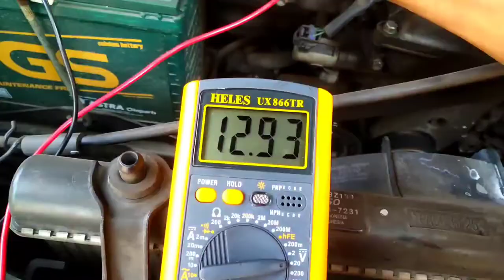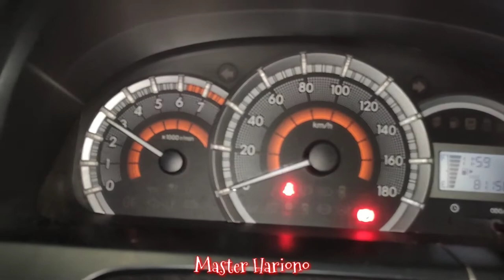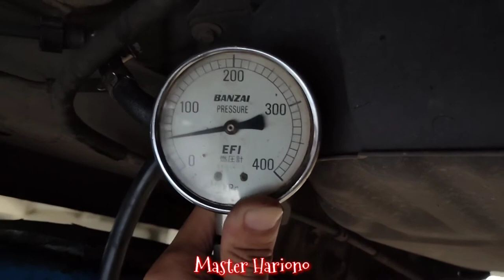🔴 Mesin Mobil Ngempos Saat Digas Mentok 3000 RPM. BOROS BBM KURANG TENAGA. Pengalaman Gokil #1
Jika teman-teman ingin berdonasi untuk pengembangan channel ini agar lebih baik lagi serta memberikan informasi yang lebih banyak lagi, teman-teman dapat berdonasi seikhlasnya dengan mengunjungi link dibawah ini:

Terimakasih

Keterangan Video:

Mesin Ngempos Saat Digas
Mobil Toyota Grand New Avanza
Mesin 1NR

PENGALAMAN GOKIL 1
Dalam video kali ini kita akan belajar tentang sebuah permasalahan yang terjadi pada mesin mobil Avanza yaitu ngempos pada saat pedal gas diinjak penuh / full. RPM mesin hanya mentok sampai 3000, ada banyak faktor yang menyebabkan masalah ini dapat terjadi pada mobil. Akibat dari permasalahan ini, mesin mobil menjadi tidak ada tenaga / kurang tenaga dan bbm menjadi boros. Saat dilakukan pemeriksaan, tekanan bahan bakar bernilai kurang dari 100 kPa pada indikator pressure gauge.
Lihat video lengkapnya, budayakan nonton sampai akhir.
Seperti apa sih penjelasannya??

Penasaran??
Pengen Pinter??
Simak Sampai Selesai Videonya.

Follow juga!!